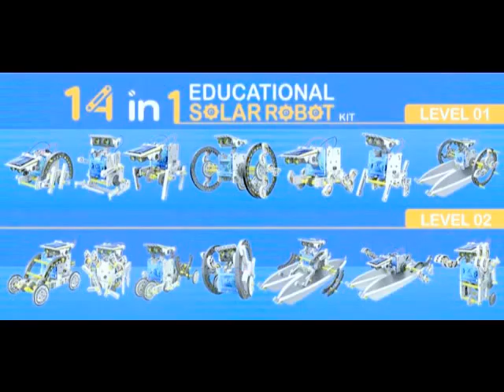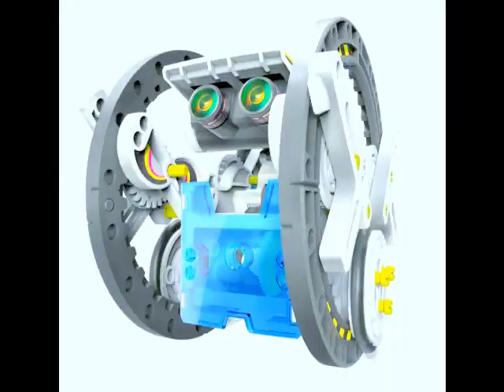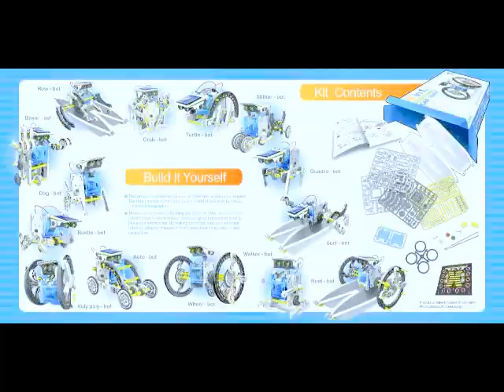CIC21 615 14 IN 1 Educational Solor Robotic Kits Demo Video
This fun solar powered robot can be transformed into 14 different robots which include a multitude of amusing and functional movements! Easily change and rebuild the robot into different creations, from a wagging-tail dog to a running beetle, a walking crab, a surfer, a speedster to a zombie chaser and more! This educational robot kit provides unique accessories and parts that make the robot move on land or water. Best of all, these cool robots function on solar power so no batteries are needed!

Kit can be transformed into 14 robots at 2 skill levels. Level 1 includes: Turtle-bot, Beetle-bot, Quadru-bot, Boat-bot, Walker-bot, Dog-bot, and Wheel-bot. Level 2 includes: Roly Poly-bot, Auto-bot, Slither-bot, Surf-bot, Zombie-bot, Crab-bot, and Row-bot.

Winner of Dr. Toy’s Best Green Toy of 2013 Award and Creative Child Magazines Top Toy of the Year 2013 Award!

Package Dimensions: 12.5" x 3.25" x 7.5"